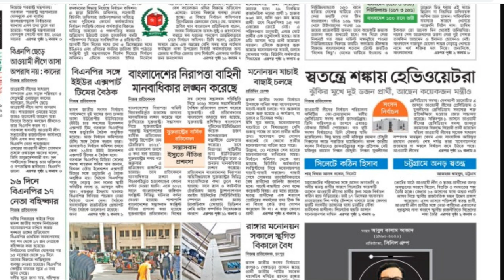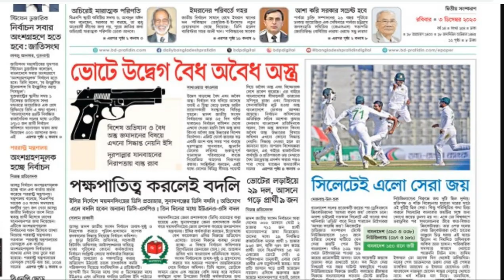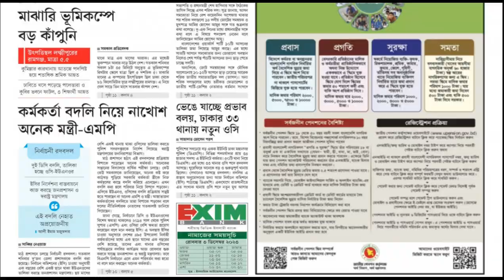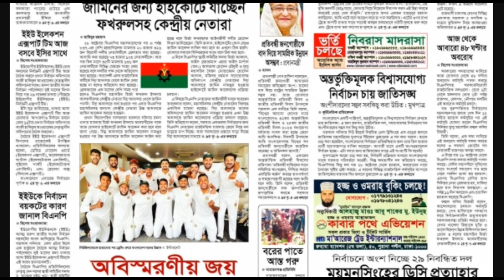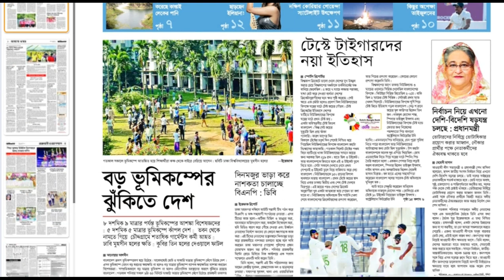আজকের সংবাদপত্রের প্রধান প্রধান খবর | Today's News Paper | 03 December 2023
আজকের সংবাদপত্রের প্রধান প্রধান খবর | Ekattor TV

আজকের পত্রিকার প্রধান শিরোনাম | Today's News Paper | 02 December 2023

খবর
খবর আজকের
খবর আজকের সরাসরি
খবর live
খবর লাইভ
খবর আজকের live
খবর খবর
the news

Ajker News Sonbadpotro Today's newspaper headlines dy newsbdOne prothomalo 03 December 2023